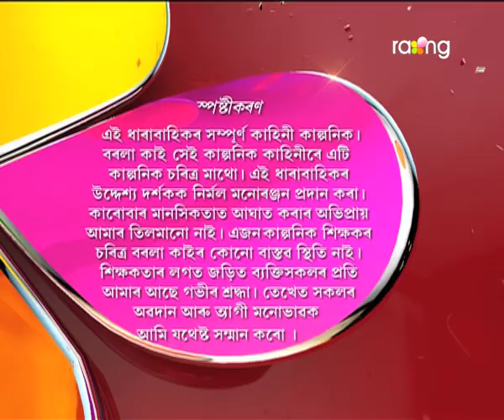Borola Kai - বৰলা কাই | 12th Jun 2017| Full Episode | No 667